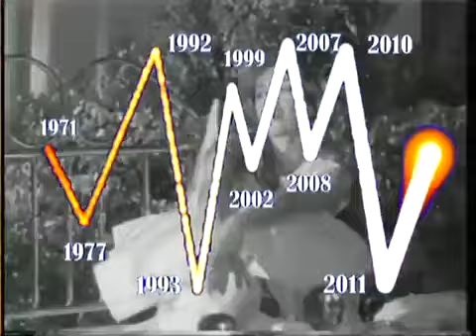Thalia - Linea de Vida Venga la alegria TvAzteca